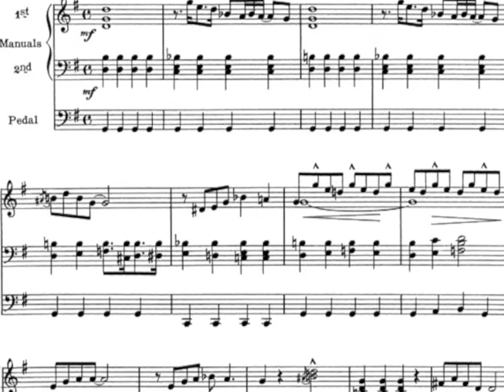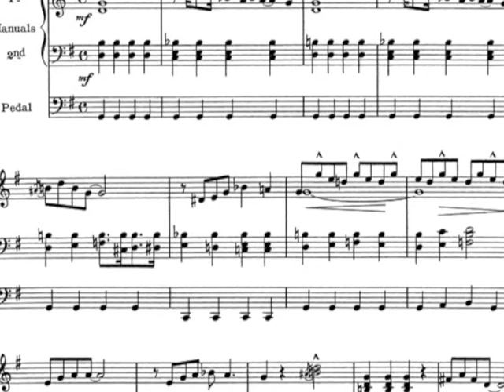Fred Hunt St Louis Blues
- please visit if you're interested in jazz, blues and quality music like this.